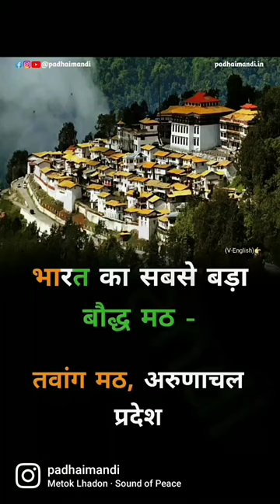भारत का सबसे बड़ा बौद्ध मठ - तवांग मठ, अरुणाचल प्रदेश।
India's largest Buddhist monastery -Tawang Monastery, Arunachal Pradesh.
Tawang Monastery, located in Tawang city of Tawang district in the Indian state of Arunachal Pradesh, is the largest monastery in India. It is situated in the valley of the Tawang Chu, near the small town of the same name in the northwestern part of Arunachal Pradesh, in close proximity to the Chinese and Bhutanese border.

Tawang Monastery is known in Tibetan as Gaden Namgyal Lhatse, which translates to "the divine paradise of complete victory." It was founded by Merak Lama Lodre Gyatso in 1680–1681 in accordance with the wishes of the 5th Dalai Lama, Ngawang Lobsang Gyatso. It belongs to the Gelug school of Vajrayana Buddhism and had a religious association with Drepung Monastery of Lhasa, which continued during the period of British rule.

The monastery is three stories high. It is enclosed by a 925 feet (282 m) long compound wall. Within the complex there are 65 residential buildings. The library of the monastery has valuable old scriptures, mainly Kangyur and Tengyur.
Etymology
The full name of the monastery is Tawang Galdan Namgye Lhatse. 'Ta' means "horse", 'wang' means "chosen", which together forms the word 'Tawang', meaning "the location selected by horse". Further, 'Gadan' means "paradise", 'Namgyal' means "complete victory" and 'Lhatse' means "divine". Thus, the full meaning of the 'Tawang Galdan Namgye Lhatse' is the "site chosen by the horse is the divine paradise of complete victory".
Location

View in the distance

View from Tawang DC Office
The monastery is situated near the top of a mountain, at an elevation of about 10,000 feet (3,000 m), with a commanding view of the Tawang Chu valley, which comprises snow-capped mountains and coniferous forest. It is bounded on its southern and western flanks by steep ravines formed by streams, a narrow spur on the north and a gently sloping ground on the east. The monastery is entered from the northern direction along a sloping spur, which has alpine vegetation.Nearby Tawang Town, named after the monastery, is well connected by road, rail and air services. Bhalukpong, which is the nearest rail head, is 280 kilometres (170 mi) away by road. Tezpur Airport is the nearest airport at a road distance of 350 kilometres (220 mi).

Legends

A thangka of Palden Lhamo guardian deity of the monastery
Three legends are narrated to the establishment of the monastery. In the first legend it is said that location of the present Monastery was selected by a horse which belonged to Merag Lama Lodre Gyatso who was on a mission assigned to him by the 5th Dalai Lama to establish a Monastery. After an intense search, when he failed to locate a suitable place, he retired into a cave to offer prayers seeking divine intervention to choose the site. When he came out of the cave, he found his horse missing. He then went in search of the horse and finally found it grazing at the top of a mountain called Tana Mandekhang, which in the past was the palace of King Kala Wangpo. He took this as a divine and auspicious guidance and decided to establish the monastery at that location. Seeking the help of the local people, Mera Lama established the monastery at that location in the latter part of 1681.[7][8]

The second legend of the derivation of the name Tawang is linked to Terton Pemalingpa, diviner of treasures. At this location, he is stated to have given "initiations" of Tamdin and Kagyad, which resulted in the name "Tawang". ‘Ta’ is an abbreviated form for "Tamdin" and ‘Wang’ means "initiation".[7]

According to the third legend, a white horse of the Prince of Lhasa had wandered into Monpa region. People, who went in search of the horse, found the horse grazing at the present location of the monastery. The people of the area then worshipped the horse and the location where it was found and venerated it every year. Eventually, to honour the sacred site, the Tawang Monastery was built at the site.[citation needed]

One more legend narrated is about the goddess painted on a thangka in the monastery which is of Palden Lhamo. This female deity is compared to the Hindu Goddess Kali. Like Kali, Palden Lhamo's thangka is drawn in black colour, with flaming eyes, dressed in skirt made of tiger skin, and a garland of skulls around her neck. A moon disc adorns her hair, similar to the one seen on Shiva. She is also associated with Goddess Saraswati and Ma Tara. Legend also states that in the past she had lived in Sri Lanka as the consort of a demon king who practiced human sacrifice. As she was not supportive of this practice she fled from the kingdom. As she was running away, the king shot her with an arrow, which struck the backside of the mule that she was riding. When she drew out the arrow, it left a gaping hole in the mule's back, and through this gap Palden Lhamo could watch the teachings of Lord Buddha.